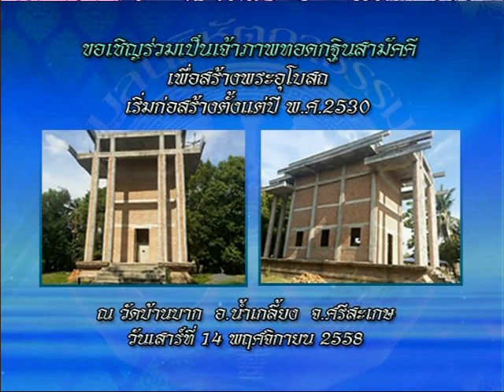รายการหัตถจิต | 13/11/58 | EP 1/4